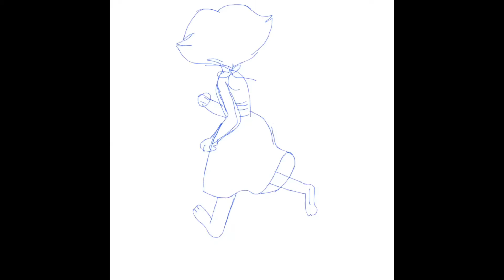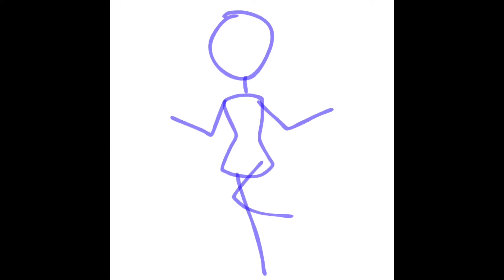EXTREMELY OLD ANIMATION DUMP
Just a warning of what's displayed in this video, I am entirely unhappy with most of the work in here but and it took me awhile to decide to even post it, but I'm doing this for myself mostly.This will be that one video I'll look back on and continue to shake my head about, but hopefully it'll give me a good example of what I've improved off of. Keep in mind everything in this video was animated in 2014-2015.

Song - Kalimba by Ninja Tuna
Programs Used - Animation by Do Ink & iMovie for editing